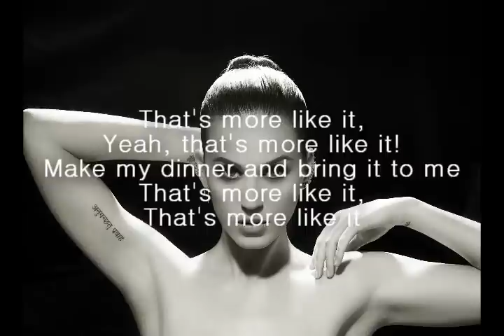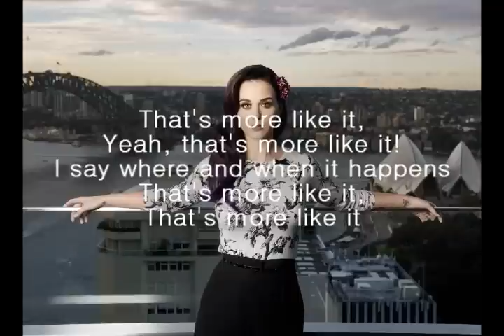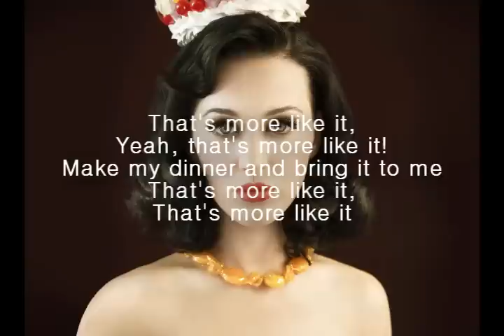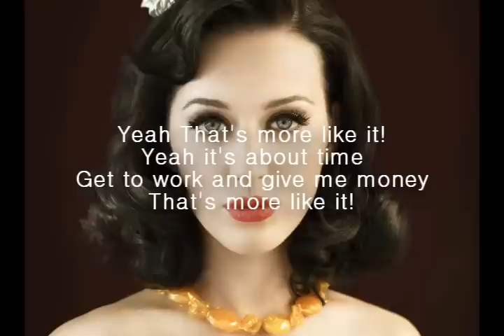Katy Perry -That's More Like It (With Lyrics) [Selena Gomez's Song]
This is a song written by Katy Perry years ago and later recorded by Selena Gomez & The Scene.